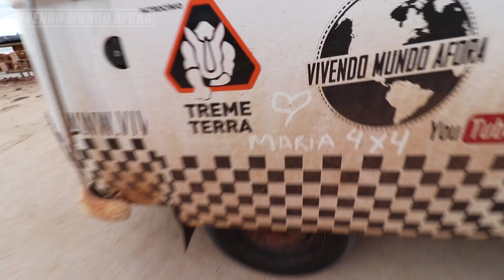BANHO DESNUDO EM FRENTE A IGREJA! #437 - TIBAU, RN, BRASIL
Chegamos a TIBAU, um município pequeno que nos recebeu de braços abertos, mas acabamos precisando tomar um banho no meio da rua!

Agradecimento especial aos nossos amigos e apoiadores:
Marcelo Boaventura
Alexandre Regio Gomes
DigãoXT225
Henrique Coelho
Rômulo Alves
Gustavo Vendramini
Yuryi Murias Ferber
João Otavio Pedroza Ferreira
Hendrewf Bezutti
Marcio Sakaguti
Valério Souza
Cynthia Rocha Lopes
Alan da Hora Oliveira
Mami Têxtil
Fabiano Silos
Williams Ferreira Alves
Cristina França Soares